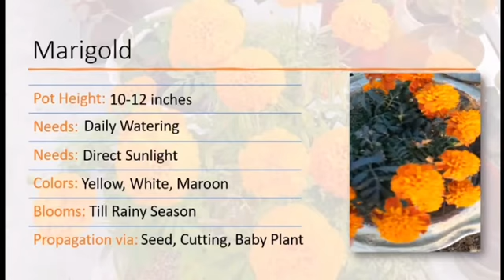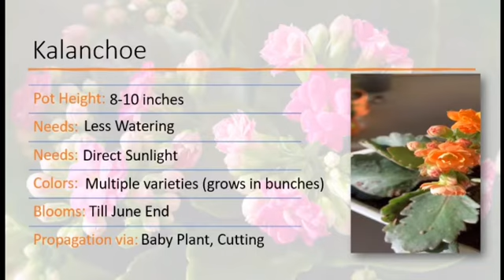Grow these 11 Flower plants in October | Gardening101 | October Flowers